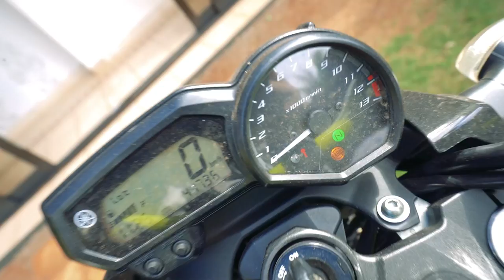TIVE QUE LEVAR MINHA XJ6 PRA OFICINA